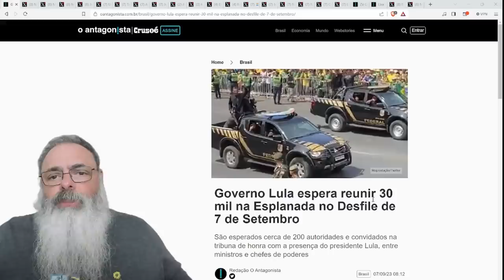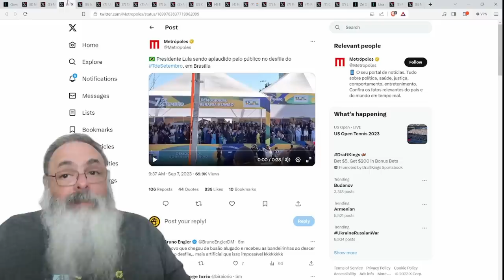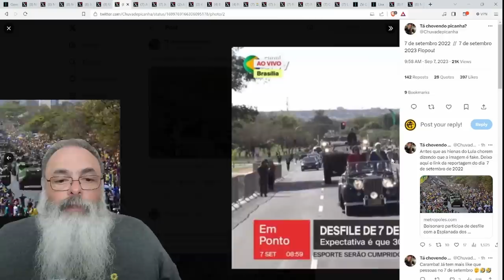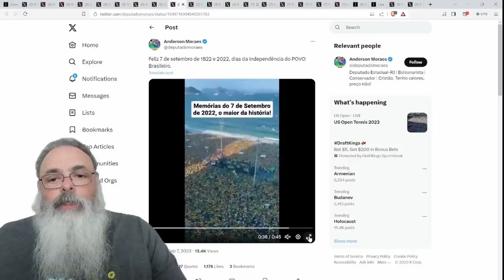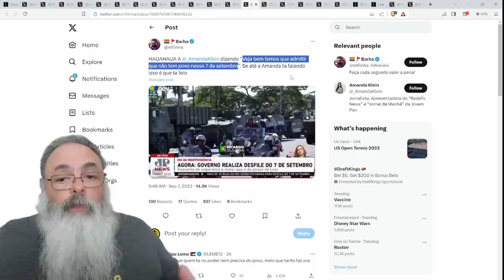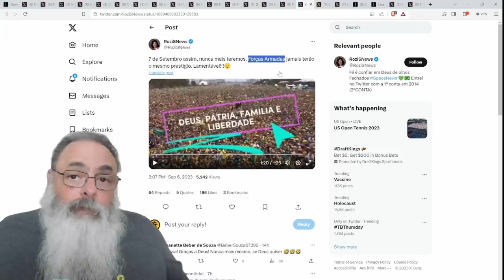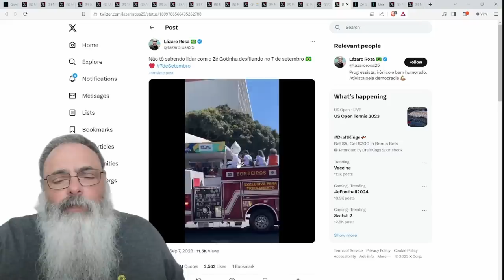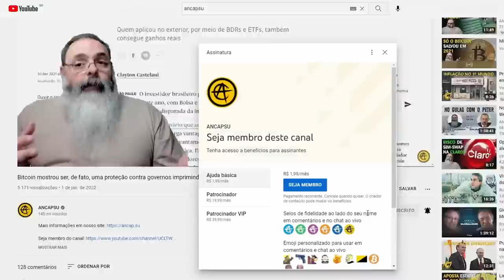SETE de SETEMBRO só teve MEIA-DÚZIA de MORTADELA: COMPARAÇÃO com ANO PASSADO traz QUESTIONAMENTOS